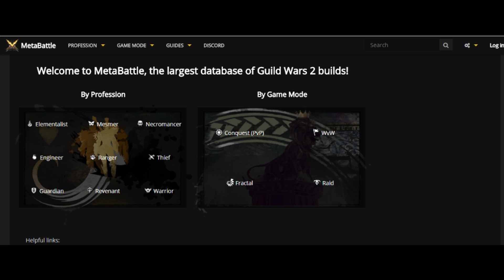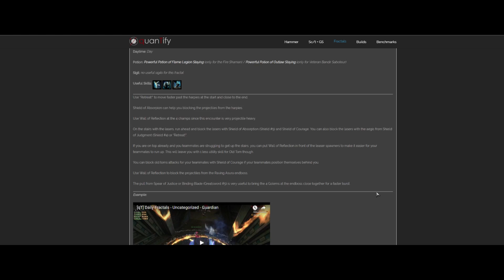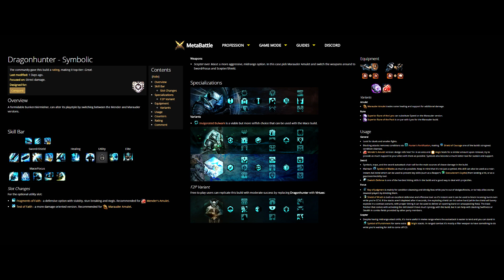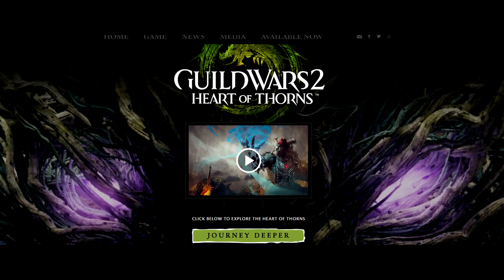Guild Wars 2 New Player Guide: The Guardian Part 4 | The Krytan Herald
Guild Wars 2 New Player Guide: The Guardian Part 4
Part 4 Covers Specialisations, Traits and Builds.

Reddit Threads:
Share images of your Guardian:

Time Stamps
00:00 Music Intro
00:15 Introduction
01:09 I messed up!!
02:02 Introduction to Traits
03:23 Zeal Traits
06:31 Radiance Traits
09:22 Valour Traits
12:36 Honour Traits
14:59 Boon to Conditions Conversion Chart
15:38 Virtue Traits
19:01 Dragonhunter Traits
22:30 Trait Conclusion
26:23 Raid Build
28:21 Fractal Build
30:01 Player v Player Build Introduction
30:40 World v World Build
32:33 Rate PvP Build
34:18 Quantify and Metabattle Disclaimer
34:42 Conclusion Builds
34:52 Coming in Part 5
37:29 Your Art and Images
35:40 Thanks to Watchers
35:54 Thanks to Patrons
36:16 Guild Wars 2 Referrals
36:35 Out-Tro
36:51 Credits and Theme music

Builds:
Raids and Fractal - Scroll down for the fractal build!

Just add 'Fornax Kingspear' to your friends list to catch me in game. In game mail is easily overwhelmed so do not be disappointed if I miss yours.

BUILD GUIDES:
All Game Type Builds